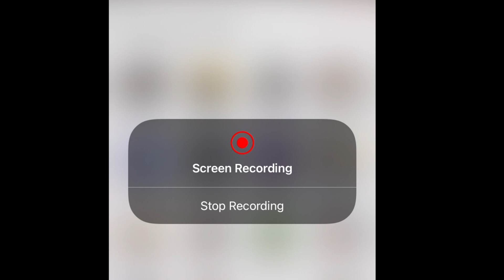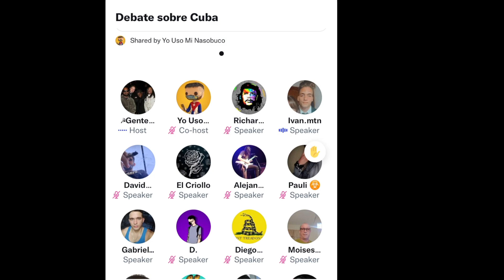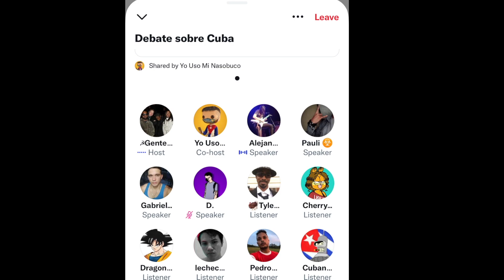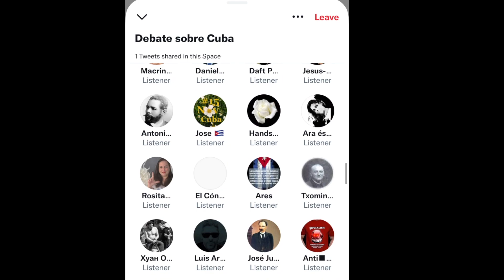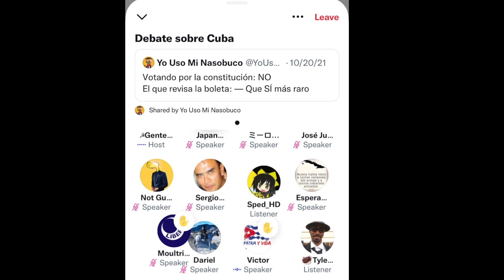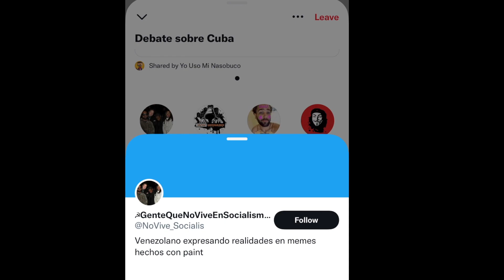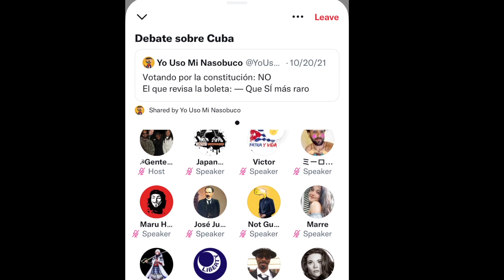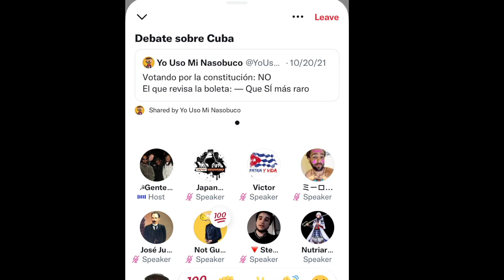Debate Sobre Cuba I Twitter Spaces